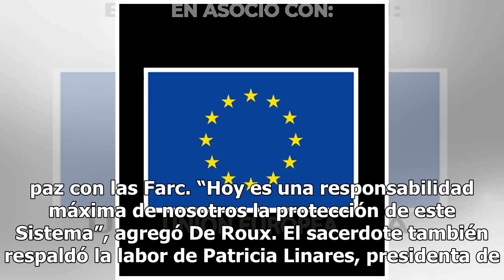‘Necesitamos una JEP robusta, autónoma y rodeada de confianza’: Comisión de la Verdad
“Nuestro apoyo a la JEP nos asegura la justicia transicional para que no haya lugar a la impunidad en este proceso. Necesitamos una JEP robusta, rodeada de la confianza de las instituciones y de los ciudadanos, respetada en su autonomía”, así lo manifestó este miércoles el presidente de la Comisión ...